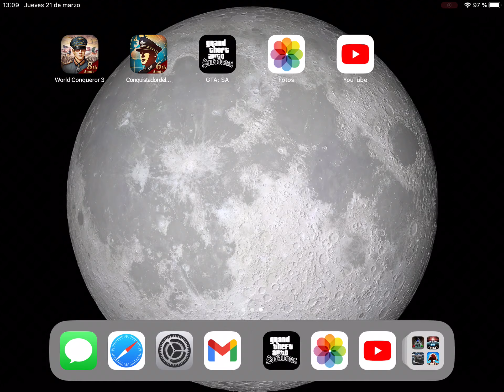Gta San Andreas mobile , Highjack